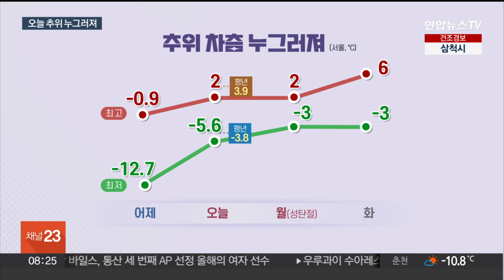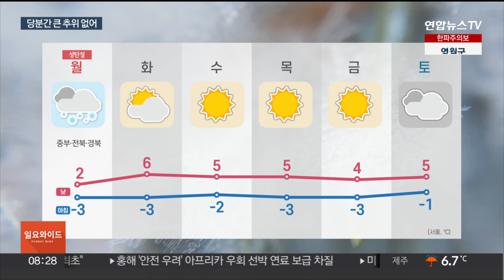[일요와이드] 화이트 크리스마스 이브…내일도 중부 곳곳 눈 소식 / 연합뉴스TV (YonhapnewsTV)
[일요와이드] 화이트 크리스마스 이브…내일도 중부 곳곳 눈 소식
[출연 : 김민지 연합뉴스TV 기상캐스터]

연휴 둘째 날인 오늘부터는 추위가 물러가고 전국 곳곳에 눈이 내리겠습니다.

성탄절인 내일도 중부지방을 중심으로 눈 예보가 들어있는데요.

자세한 날씨 전망, 김민지 기상캐스터와 알아보겠습니다.

[질문 1] 지난 일주일간 날씨가 정말 추웠습니다. 북극발 한파에 전국이 꽁꽁 얼어붙었는데요. 오늘부터는 추위가 풀린다고요?

[질문 2] 연휴 둘째 날이자 크리스마스 이브인 오늘은 전국 곳곳에 눈 예보가 들어있습니다. 눈이 얼마나 내립니까?

[질문 3] 성탄절을 앞두고 눈이 내려서, 내일 화이트 크리스마스를 기대하시는 분들도 많은데요. 내일 수도권에 눈 소식이 있다고요?

[질문 4] 올겨울 날씨 워낙 변덕스러워서 또 갑자기 한파가 찾아오진 않을지 걱정도 되는데요. 한주간 날씨 전망도 전해주시죠.